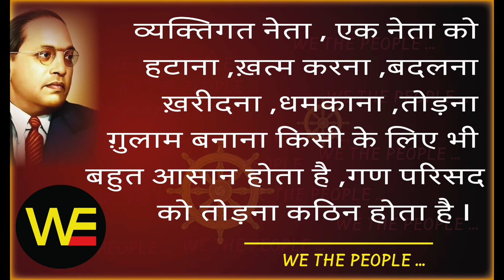WE THE PEOPLE 19 /Sudhir Raj Singh/Team Twenty Two